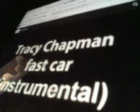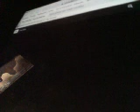Fast Car Tracy Chapman Cover Live On BBC Radio 1